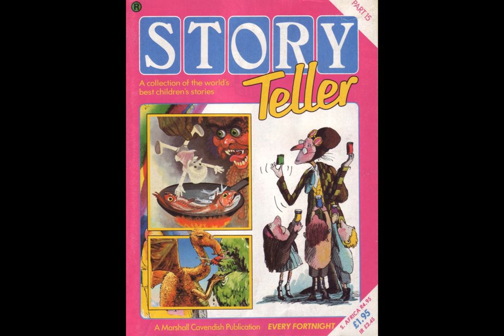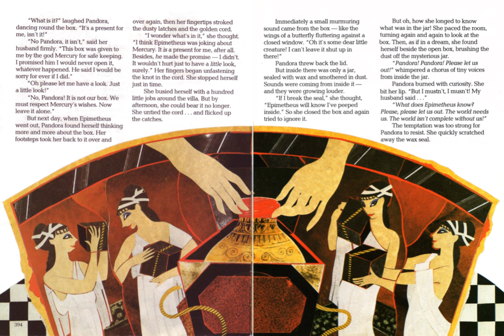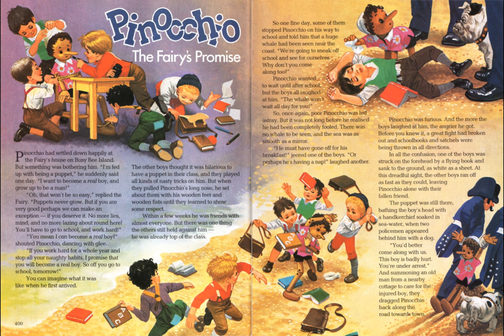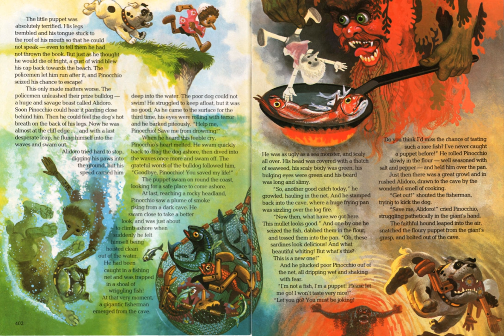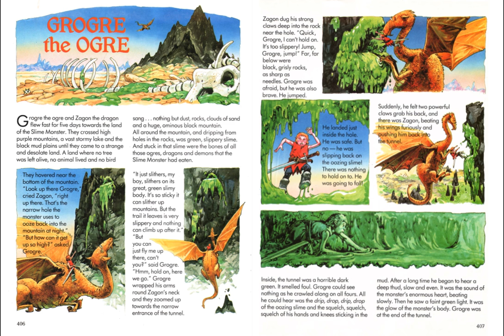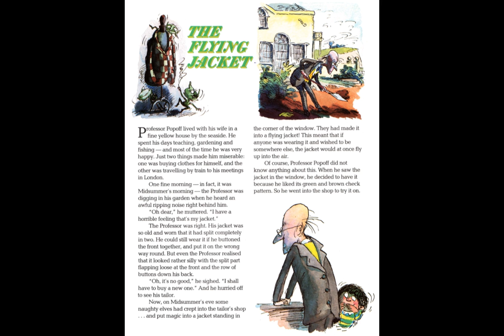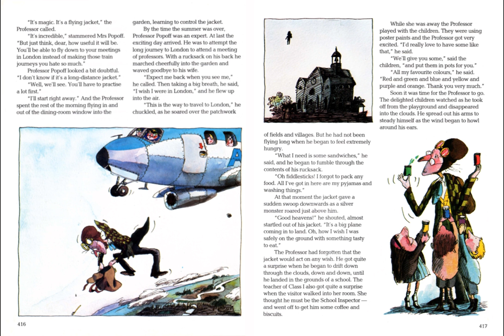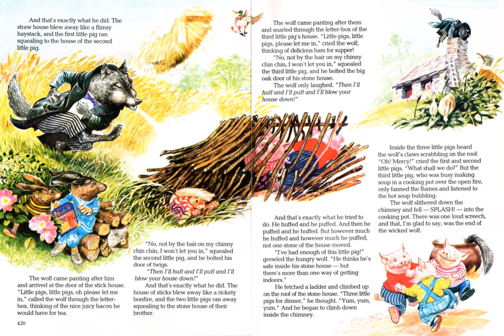Story Teller 1 - Tape 15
Pandora's Box read by Morag Hood - 0:35
A Fishy Tale read by Morag Hood - 10:49
Pinocchio (Pt.5) read by Ian Lavender - 11:33
Grogre the Ogre (Pt.2) read by Nigel Lambert - 22:38
The Parasol read by Kay Parks - 27:53
The Flying Jacket read by Lionel Jeffries - 31:00
The Three Little Pigs read by Lionel Jeffries - 40:32